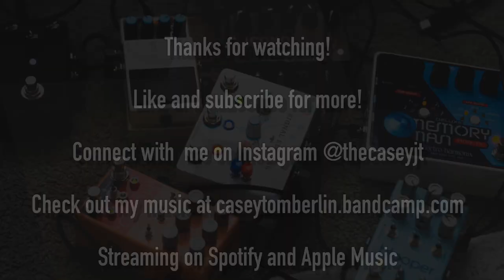Messy Lo-fi Loops with Chase Bliss Audio Mood and Blooper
Signal chain:
Blooper
Signal blender
 Loop1: Mood
 Loop2: DMMTT
Neunaber Iconoclast
Boss DD-7
Neunaber Stereo WET